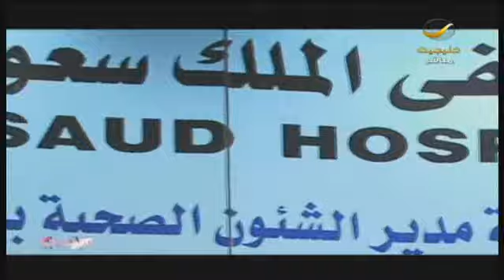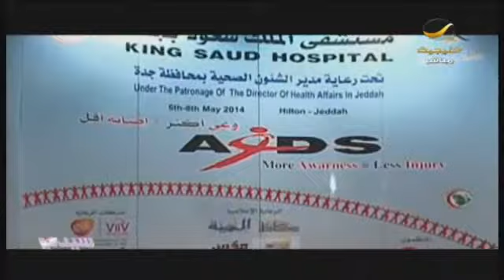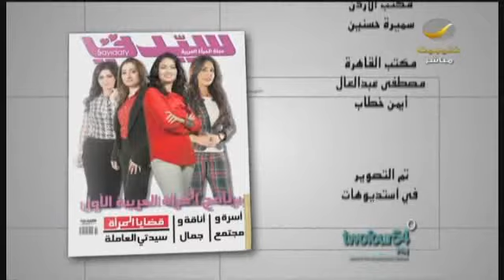جدة ترفع وعي المجتمع بمرض الإيدز لخفض احتمالات الإصابة